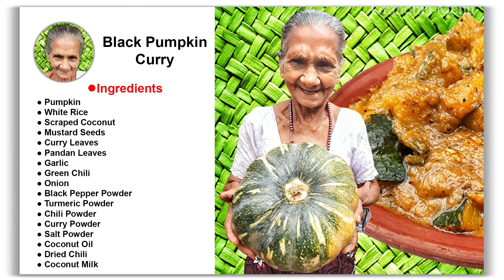black pumpkin curry | wattakka kalu pol curry | wattakka curry (toasted coconut)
Welcome to Grandma Menu Channel
This video is about black pumpkin curry | wattakka kalu pol curry | wattakka curry | wattakka kalu pol maluwa | pumpkin kalupol | pumpkin curry recipe | pumpkin curry | sri lankan pumpkin curry | toasted coconut

🔴 ingredients

● Pumpkin
● White Rice
● Scraped Coconut
● Mustard Seeds
● Curry Leaves
● Pandan Leaves
● Garlic
● Green Chili
● Onion
● Black Pepper Powder
● Turmeric Powder
● Chili Powder
● Curry Powder
● Salt Powder
● Coconut Oil
● Dried Chili
● Coconut Milk